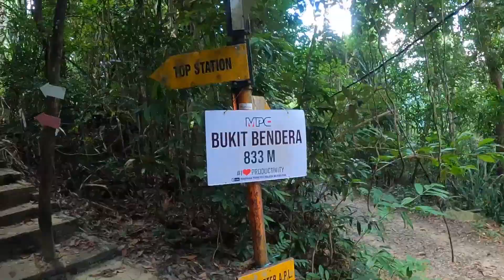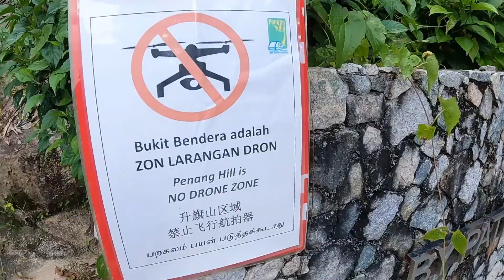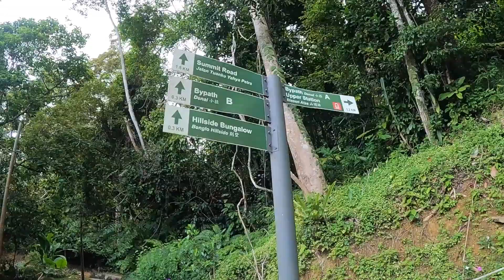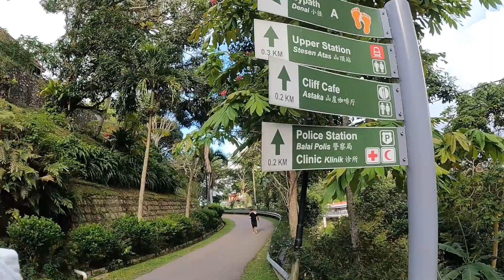The Easiest Hiking Trail for Penang Hill - Bats’ Cave Temple Route Part 2 | Difficulty: ⭐️⭐️⭐️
After reaching mid station, you can choose to go down by train or continue hike to the peak of Penang Hill.
Of course we choose to continue hiking until the peak, never give up and keep challenge yourself.
The second half trail will take another 30 to 45 mins as well. The route is more difficult and challenging compared to the first half route.
Take your time and slowly hike follow your own pace.
Once you reaching the peak, you can go to cafe enjoy icy dessert or juice. There is a special discount for hikers.

The Easies Hiking Trail for Penang Hill  - Bats￼’ Cave Temple Route Part 1| Difficulty: ⭐️⭐️